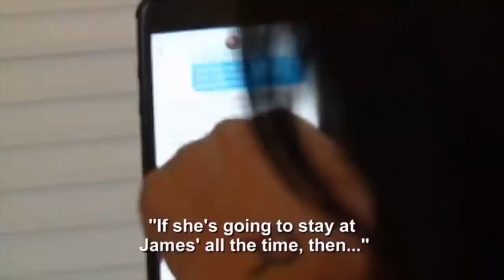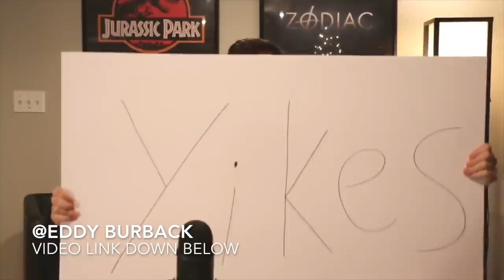Leida Kicks Out Eric's Daughter 90 Day Fiancé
(credits: IronLobsterBoi, dm for credit)

Amazon wishlist: